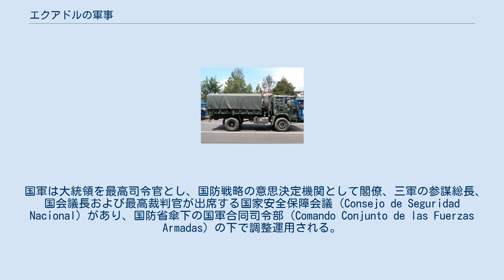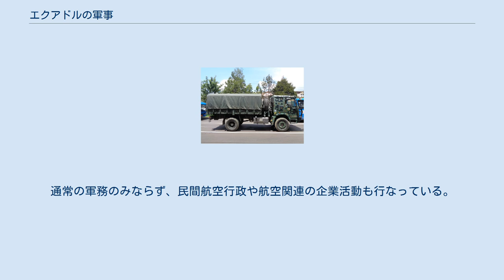エクアドルの軍事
エクアドル軍（エクアドルぐん、西：Fuerzas Armadas de Ecuador）は、エクアドルの軍隊である。
 2007年時点で総員56,500人、予備役118,000人。
 エクアドル大統領の指揮の下、国防大臣を通じて文民統制を受ける。
国防省傘下の陸海空の三軍がある。
 徴兵制を採用しており、成人男子は18歳以降に12ヶ月間服務する。
 国軍は大統領を最高司令官とし、国防戦略の意思決定機関として閣僚、三軍の参謀総長、国会議長および最高裁判官が出席する国家安全保障会議（Consejo de Seguridad Nacional）があり、国防省傘下の国軍合同司令部（Comando Conjunto de las Fuerzas Armadas）の下で調整運用される。
 陸軍は4個師団を基幹に約47,000人が所属し、その他の部隊・機関から成る。
西側諸国製兵器が多い。
 Fuerzas Armadas del Ecuador , Centro Histórico, Quito 海軍は2隻の潜水艦と2隻のフリゲートを中心に哨戒艇などの艦艇を有している。
国内を3つの海軍管区に区分し、内陸のアマゾン川など内水河川の防衛警備も担当している。
この他にヘリコプターを主力とする海軍航空隊や約1,700人規模の海兵隊および1980年に創設された小規模な沿岸警備隊がある。
また経営陣の人事刷新により国営石油企業であるペトロエクアドルの運営にも関わっている。
 空軍は4個の航空団とその他の部隊・機関から成る。
通常の軍務のみならず、民間航空行政や航空関連の企業活動も行なっている。
 エクアドル軍は以下の国際活動に参加した実績がある。